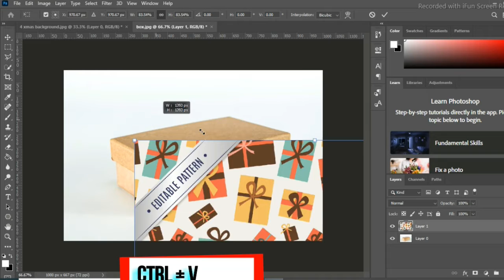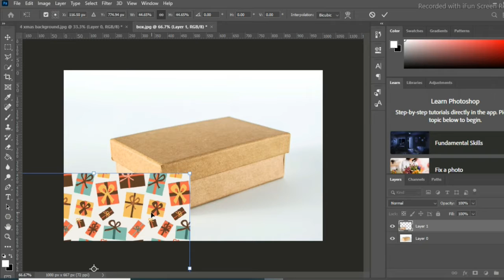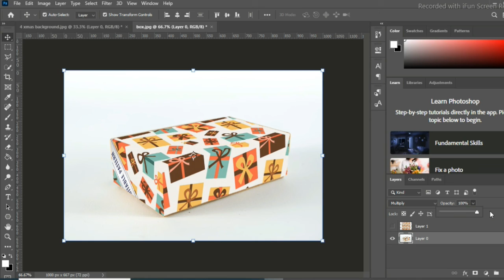Easy Vanishing Point Put Any Image Onto Box in Adobe Photoshop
Asalam.o.alikum

Absolutely, the Vanishing Point tool in Photoshop can help place an image onto a box or any object with perspective in a relatively straightforward manner:

Open Vanishing Point: Go to "Filter" - "Vanishing Point."

Create a Plane: In the Vanishing Point window, select the "Create Plane" tool (looks like a grid), and click on the corners of the surface where you want to place the image (like a box). This creates a grid that matches the perspective of the surface.

Place the Image: Select the "Import File" tool (looks like a folder) and choose the image you want to place on the box. Drag and drop it onto the grid you just created in the Vanishing Point window.

Adjust the Image: Resize and position the image within the grid to align with the box's perspective. Click and drag the corners or edges of the image to match the perspective lines of the grid.

Clone Tool (If Needed): If parts of the image need to be extended or modified to fit the perspective accurately, use the Clone Stamp tool within the Vanishing Point window to clone and extend parts of the image.

Finalize and Apply: Once the image fits the box's perspective, click "OK" in the Vanishing Point window. The edited image will now appear on the box with the correct perspective.

Remember, achieving a realistic result might take some practice and adjustments. Ensuring the perspective lines match the box's angles accurately is key to making the image look like it belongs on the box.